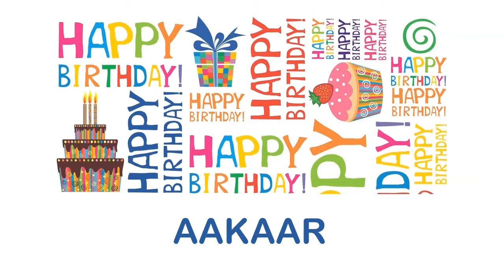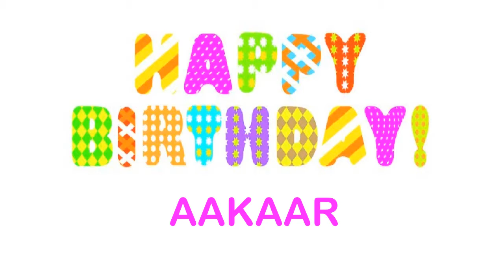Aakaar wishes Mensajes